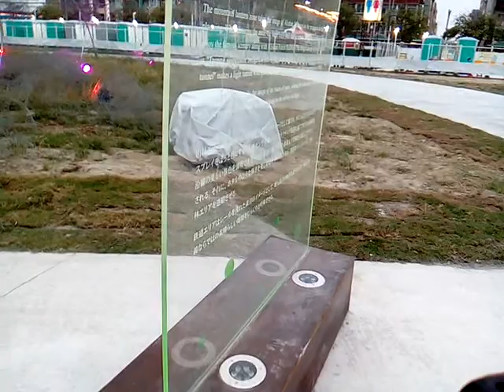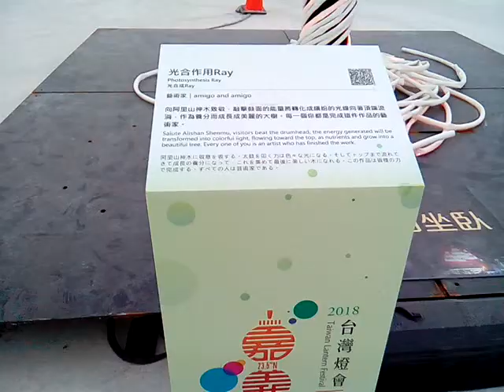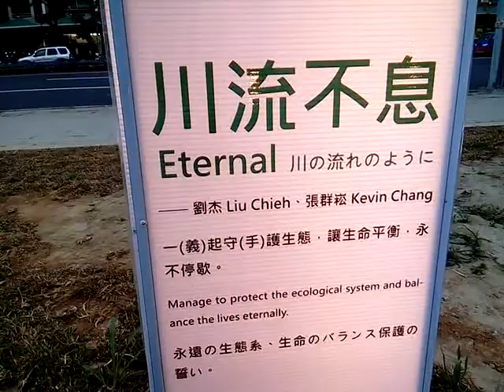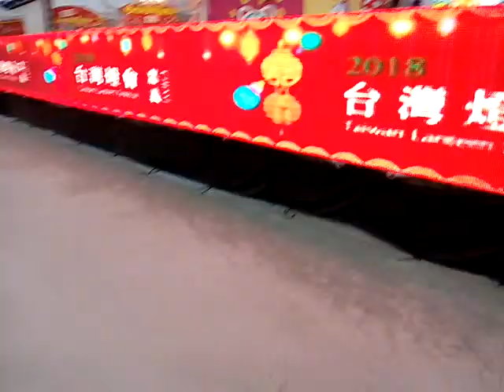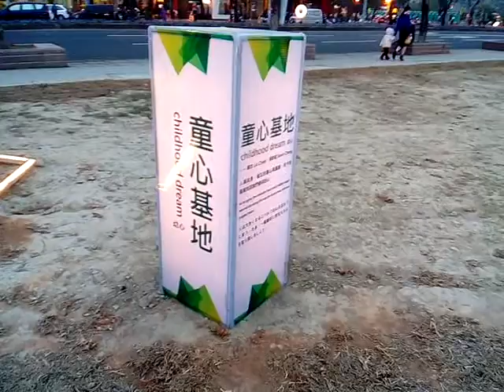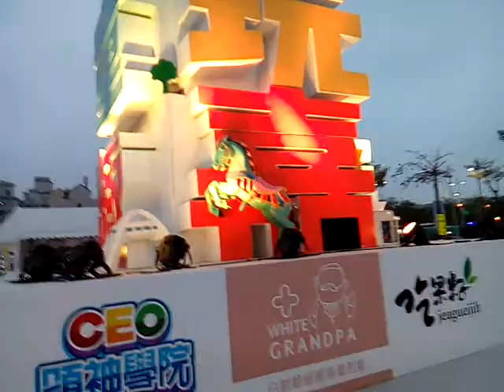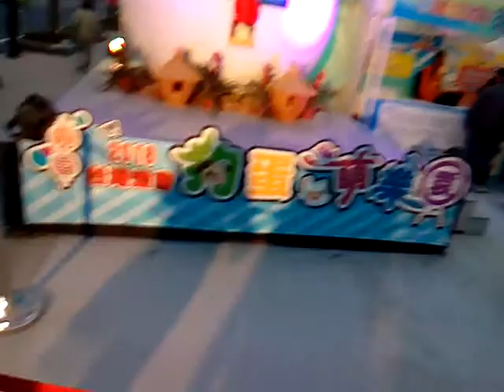VID 20180307 180146多個主題花燈匯集 從傍晚到華燈初上觀賞 童趣玩嘉燈區 2018台灣燈會在嘉義太保